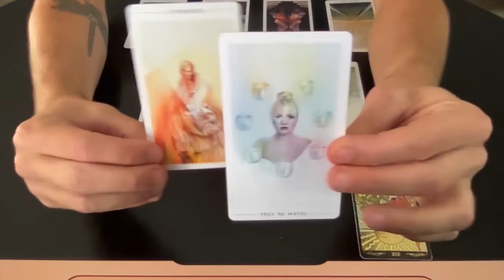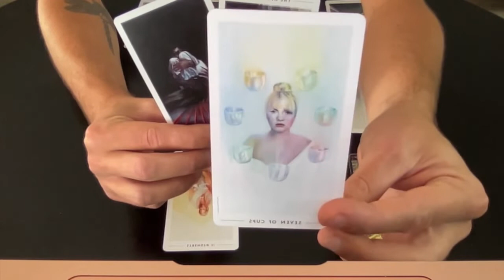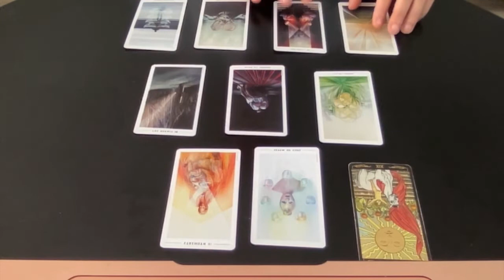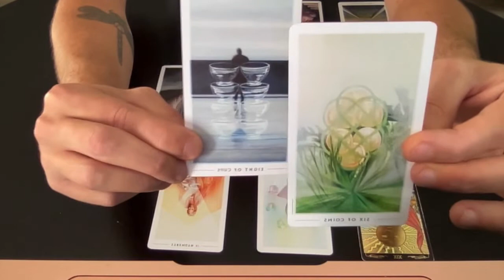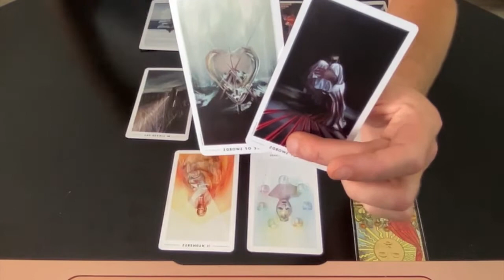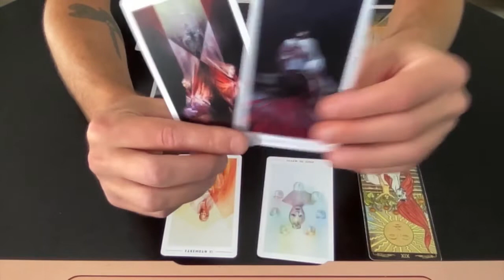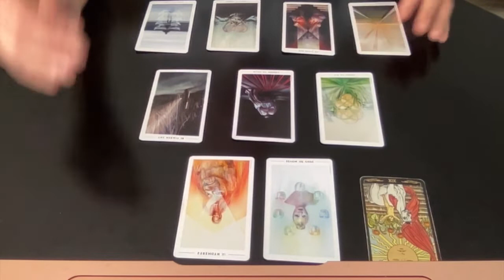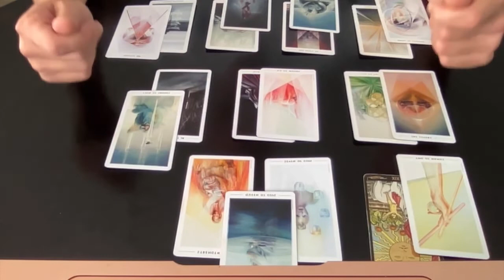Guidance Astro Scorpion Septembre 2022 - Stop aux illusions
Lecture intuitive des énergies du mois de Septembre 2022 pour les Scorpions - Stop aux illusions -